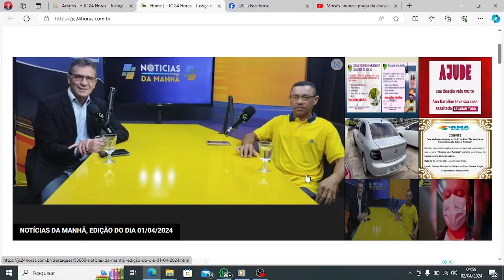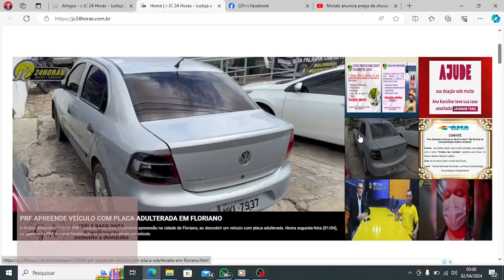Confira os destaques do jc24horas neste dia 02/04/2024